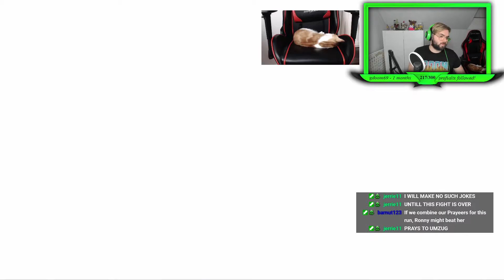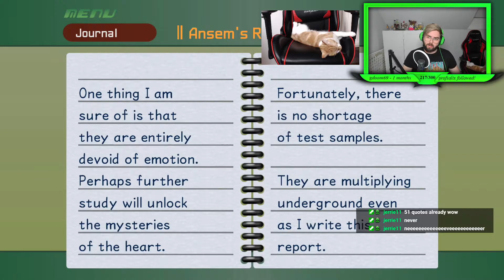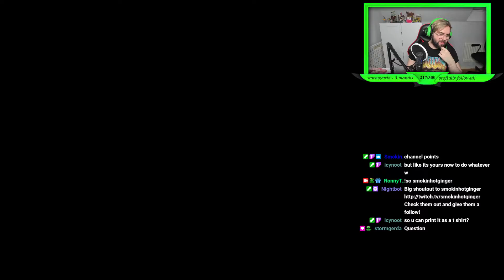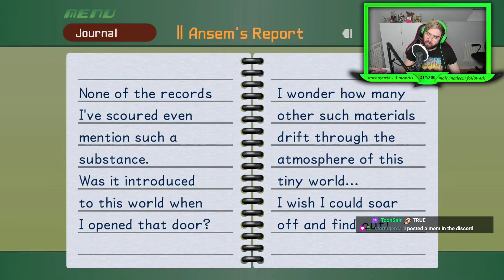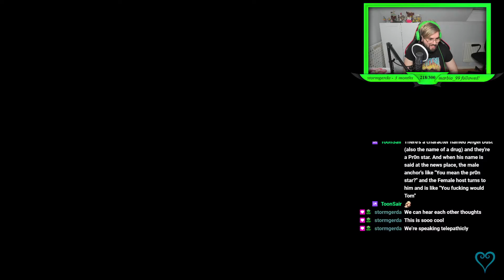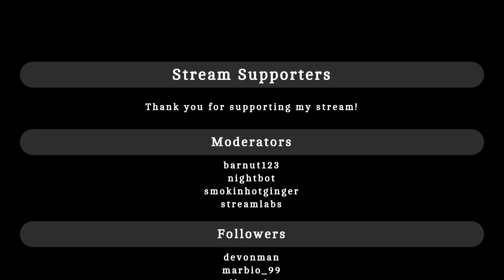RIku the Edge Boi - Kingdom Hearts #6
I cut myself on all that edge

If you enjoyed the video then consider leaving a like and subscribe to my channel for more content of this sort. if there's something I could improve then please leave a comment.